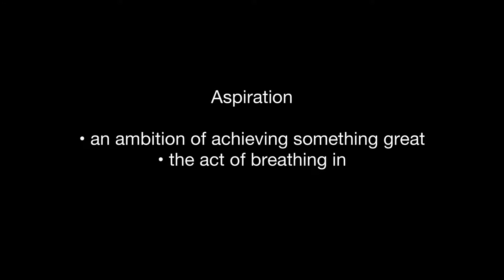Volunteer Park • Seattle